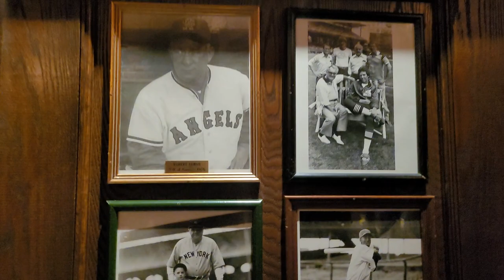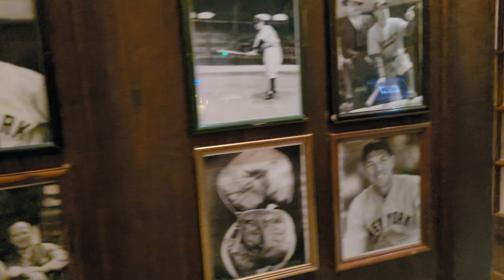INSIDE HARRY CARAY'S RESTAURANT!!! (DOWNTOWN CHICAGO VLOG)